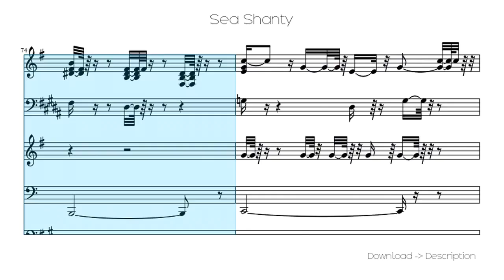🎶 Sea Shanty 🎸🎸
Sheet for song: 🎶 Sea Shanty 🎸🎸